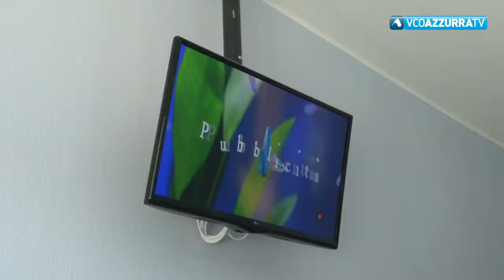15 televisori e una nuova Reflex per il reparto di chirurgia di Domodossola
29 aprile 2019 - Donazione dell'Associazione Nessun uomo è un'isola che non è nuova a questo tipo di iniziative